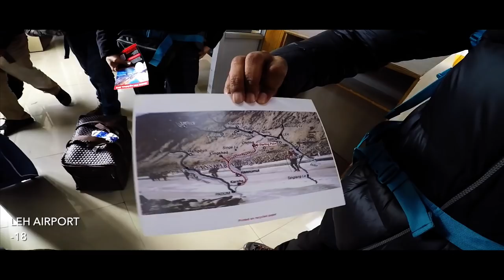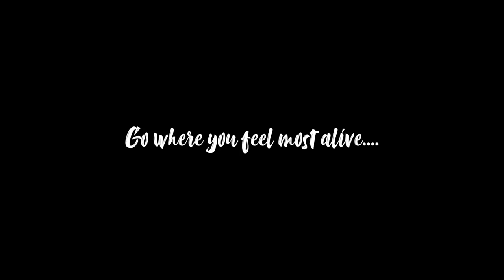Chadar Trek 4K | Frozen River Trek Vlog| Shubham Agrawal | Leh, ladakh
Chadar trek in 5 minutes. Chadar Trek Do's and Don'ts here under:

Let’s be honest. This is not an easy trek. Chadar Trek (“Chadar” means “frozen layer”) makes it to the list of the wildest and toughest treks in the world. Walking on a frozen sheet of ice is by far the most exhilarating experience for a mountaineer. For most trekkers, this could probably be the most difficult trek that they would ever take. During the trek, you will have to cover almost 105 kilometers by walking. The average temperature is close to -15 to -20 degrees during the daytime. It can go as low as -25 to -30 degrees at nights.
As you might know already, most of the trek involves hiking or walking. Of course, you would not be covering all the 95 km in a single day, but still, you will be walking quite a significant amount each and every day.

There are some simple Do’s and Don’ts that a trekker needs to keep in mind while attempting to trek at Chadar.
Do’s of Chadar Trek (Important things to keep in mind)

1. Clothes
Chadar Trek requires you to wear at least 4 layers of clothing. So make sure to carry: Upper and lower body thermals (2-3 pair and one in case of emergency) .
What i Wore: 2 inner thermals, 1 fleece jacket/Thick Sweatshirt and down jacket (jacket made of duck features that can hold temperature upto -20’C. (Available at decathlon). Durable waterproof trekking shoes and gloves to keep away from frost bites. The weather at high altitude can change without warning and the temperatures may dip way below freezing point. Always keep yourselves warm. Wear warm clothes as the temperature can drop extensively, unexpectedly.

Lower Clothing
2-3 Inner thermals and one dry fit pants (available at decathlon) .

2. Shoes
Trekking on the frozen river can be done using Gum Boots which are also available in the Leh Market for Rs. 300-500/-. My batch guys completed their trek wearing gum boots. So, if someone advises you to carry and purchase trek shoes from Decathlon, you can, but it is not very much necessary.

3. Medicine
As the trek is challenging, one should bring along medicines and first aid kit. Getting cuts and bruises is something very usual in this area.

4. Keeping yourself hydrated
One should keep enough water and energy providing food (protein bars, snacks etc), which will help one pull through testing times. Eat and drink water as frequently as possible. There are high chances of people skipping to drink water due to cold climate and eventually getting dehydrated. It is recommended to carry thermosteel flask as the water gets cold and sometimes freezes in a very short period of time.
5. Walking on Chadar
Walk briskly and carefully. The ice sheets will be slippery, and you need to be careful.

Don’ts of Chadar Trek
1. The route of Frozen River Trek is known for its bewildering ambiance and exquisiteness. It is the responsibility of every trekker to maintain the serenity of surroundings. Thus, one should not litter anywhere and spoil the magnificence.
2. Trekking in Frozen River is certainly a difficult task and thus, one should not try to be over-smart. You should always walk in groups in case of handling the emergency in a better manner. Do not take things for granted and wander on your own. Stay with someone always.
3. Do not disobey the advices of your trek leader. He/she will be more experienced and know the situation better.
4. Do not skip a meal or drinking water. You will get easily tired as there is a requirement of high energy during the hiking.